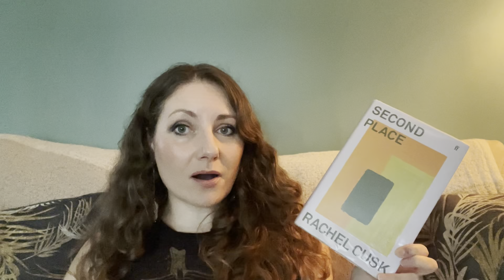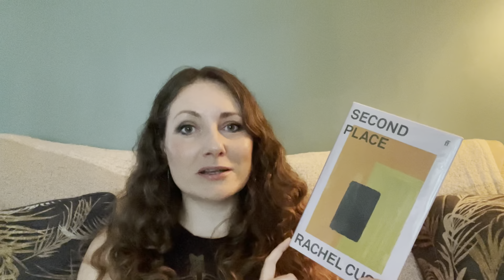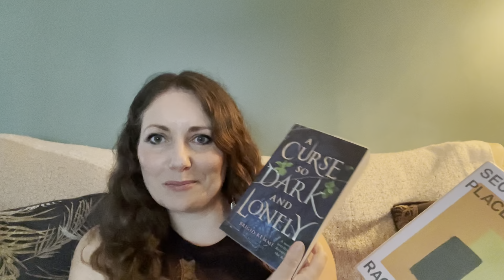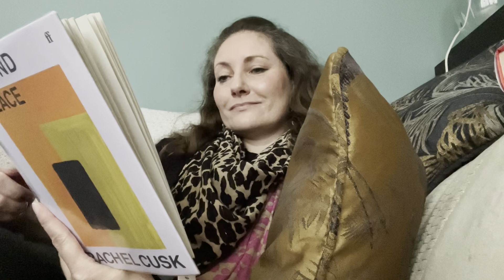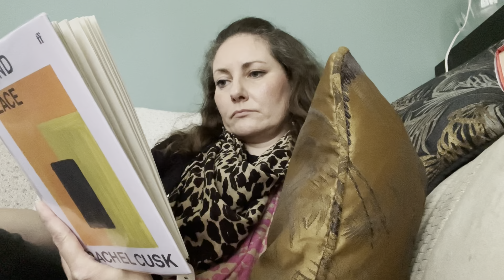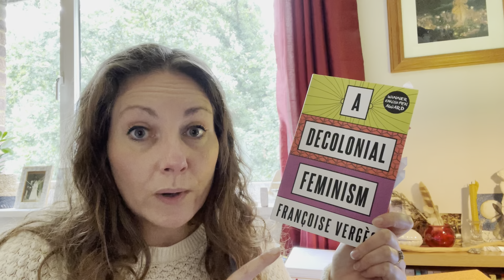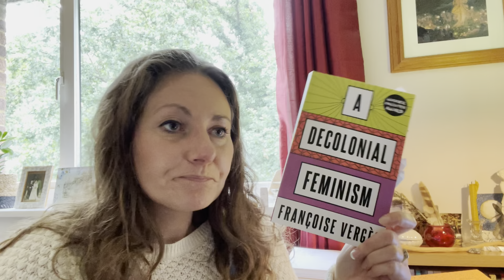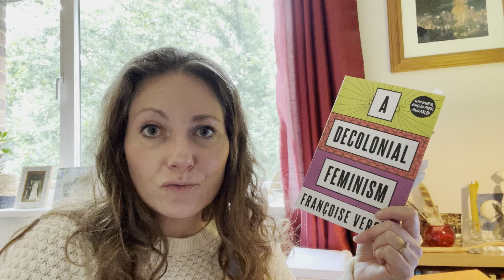Weekend vlog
A weekend vlog where I didn't get much reading done but went to a mini festival to see Dan's band The Beautiful Sleazy play!

Books mentioned:
Journal of Katherine Mansfield
Invisible Women by Caroline Criado-Perez
Second Place by Rachel Cusk
A Decolonial Feminism by Françoise Vergès

and Instagram for my bookish (and allotment!) updates:
My Wishlist